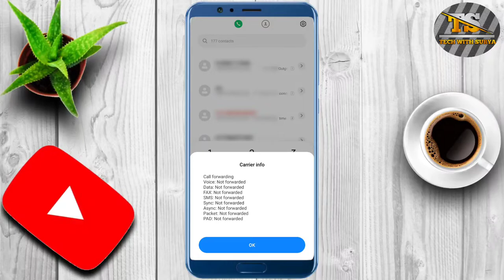Aapke phone pr ho raha Baat Ko Kaun🙄 tress kar Raha Hai 🤔Pata Kare sirf 1 second mein😯। tech.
Aapke phone pr ho raha Baat Ko Kaun🙄 tress kar Raha Hai 🤔Pata Kare sirf 1 second mein😯।
Phone per ho rahe Baat Ko Kaun tress kar raha hai kaise Pata Karen
Hamare Phone ko contest kar raha hai kaise Pata Karen
Phone ko kaise tress Karen
Phone ko trace Karne Ka Tarika

Shorts
Short video
YouTube shorts
YouTube short video
Shorts video
Reels video
Reels
Techvideo
Technology video
Technical Guruji
Tech with Surya
Surya
Surya Bhai
Tech Surya
Surya tech
Surya Bhai
Tech with Surya
Technology video
Tech video